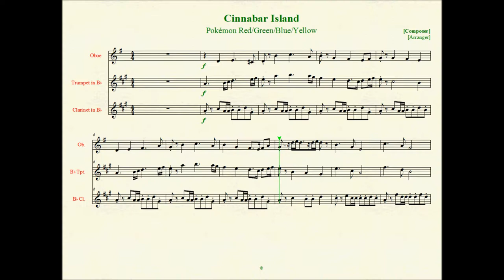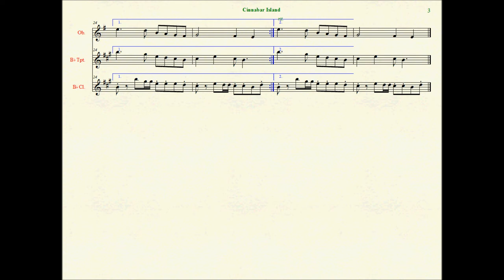Cinnabar Island (Red/Green/Blue/Yellow)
"The fiery town of burning desire"

At last the Pokemon lab! TIME TO UNLEASH THE HELIX!!! This is the Cinnabar Island theme from Pokémon Red, Green, Blue and Yellow versions. It uses oboe, trumpet and clarinet sounds. Made with Finale Songwriter.